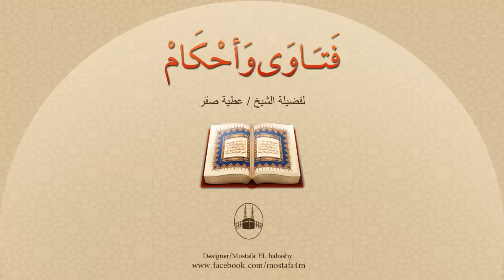استقبال عين الكعبة في الصلاة